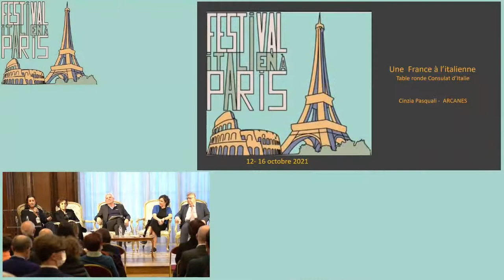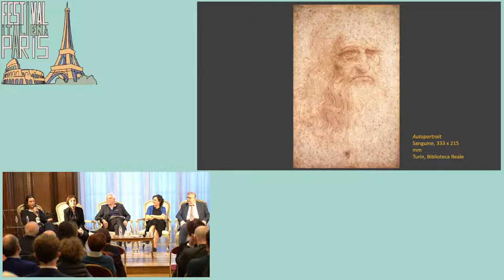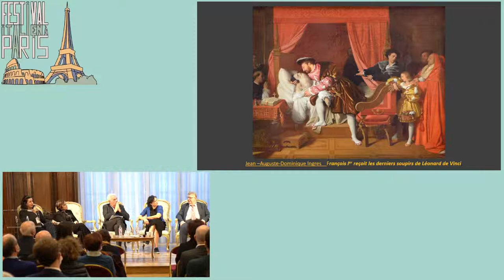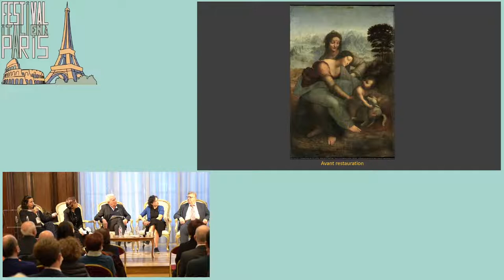UNE FRANCE À L’ITALIENNE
MARDI 12 OCTOBRE 18h30

FESTIVAL ITALIEN A PARIS - 12-16 OCTOBRE 2021

De la musique à la gastronomie, de la science à la politique, de la peinture à la littérature, l’extraordinaire lien humain qui traverse les Alpes est nourri - depuis des siècles - par le flux de millions d’Italiens vers l’Hexagone.
Leur migration est devenue un exemple d’intégration unique au monde.

La table ronde illustrera la richesse et la spécificité de ces liens et sera animée par : Guillaume Malaurie – Direction éditoriale chez Sophia Publications-Historia;
Cinzia Pasquali – Restauratrice d’oeuvres d’art et de monuments historiques;
Maria Chiara Prodi – Coordination artistique Opéra Comique;
Alberto Toscano – journaliste, essayiste, politologue.

Coordinatrice du Festival Jacqueline Zana-Victor